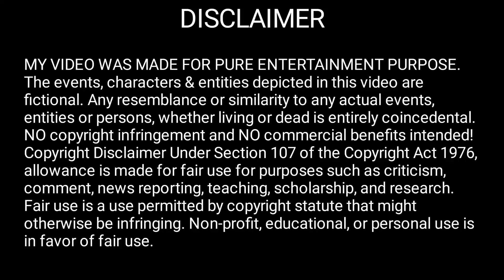Rich husband is shopping with his omega | in hindi